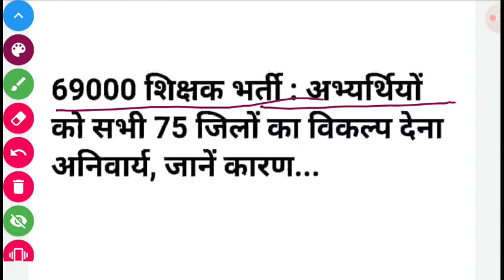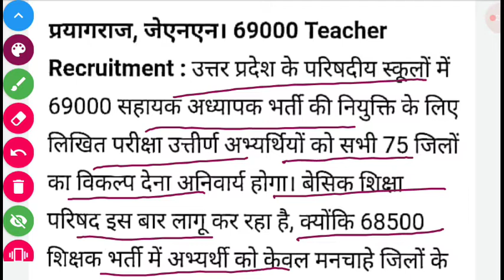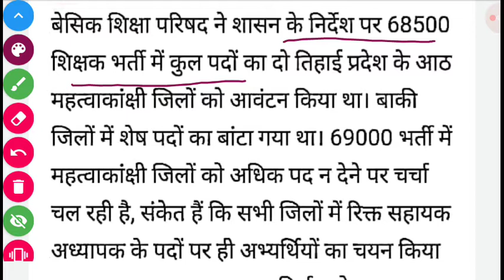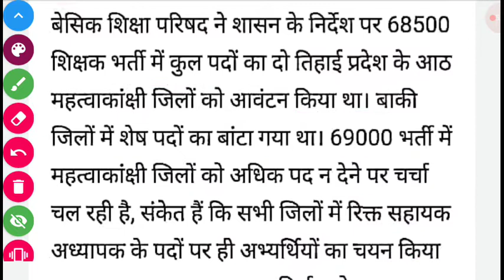69000 TEACHERS VACANCY BIG UPDATE BY DEVI SINGH SIR